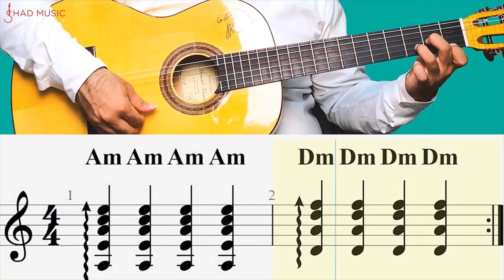Guitar Course in Persian (Farsi) - آموزش حرفه ای ساز گیتار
تار
سه تار
سنتور
تنبور
تنبک
نی
دف
کمانچه
پیانو
گیتار
کاخن
داربوکا
آهنگ سازی
دی جی